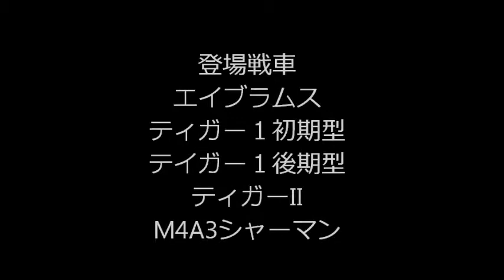TANK CATTLE お庭のサムライ①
小学生のころ　空き地でチャンバラごっこをして遊んだ。中年～老人が戦車で同じことをやってる。京都ラジコン戦車倶楽部です。